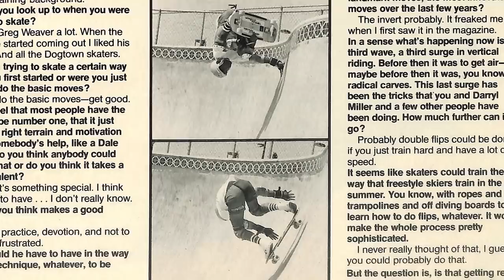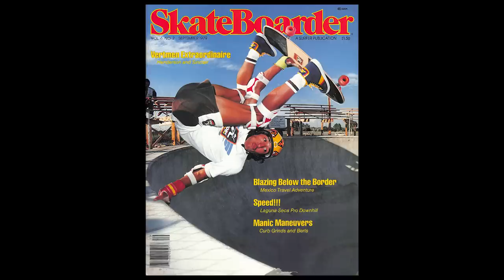Skater's Favorite Skater: Steve Caballero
We sit down with the legend himself, Steve Caballero and get the scoop on two of his favorite skaters—one of his all-time favorites and one of his current favorites. See who they are right here in our latest Skater's Favorite Skater episode.